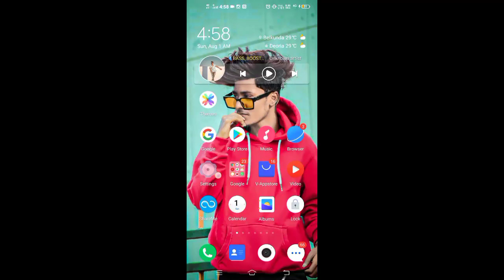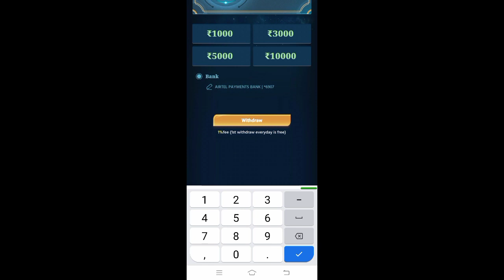New Gaming Earning App 2021 Without Investment Best Rummy Earning App Today 2021 Earn Money Online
New Gaming Earning App 2021 Without Investment Best Rummy Earning App Today 2021 Earn Money

New Colour Prediction Game Sign Up Bonus Instant Withdrawal || New Rummy App || New Teen Patti

⚡⚡ Queries -
2021 new Wingo Site
dragon vs tiger game all app
dragon vs tiger rummy
new rummy game paytm cash 2021
new rummy game launch
best rummy game to earn money
best rummy game to earn money with bonus
best rummy game app
earn upi money
earn bank money app
Earn paytm payments bank money
new paytm earning app 2021
new paytm earning app 2021 without Investment
best paytm cash earning app without investment instant payment 2021
Happy Teen Patti app
Happy Teen Patti App Payment Proof
Happy Teen Patti App bonus
Happy Teen Patti App withdrawal proof

Note:-
⚠️एक अस्वीकरण-यह चैनल किसी भी अवैध सामग्री को बढ़ावा नहीं देता है, इस चैनल द्वारा प्रदान की गई सभी सामग्री केवल शिक्षा उद्देश्य के लिए है।